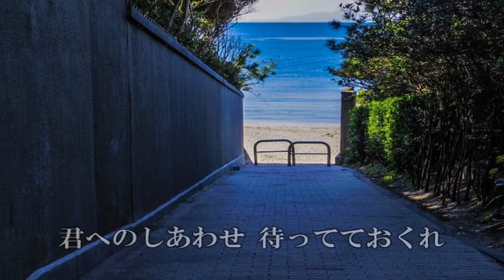愛の行方 歌唱 里見浩太朗 作詞 池田 充男：作曲 中川博之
※訂正2000年5月の作品です。バラード調のメロデｲーたまらないですね。愛する人の為に、是非唄って上げて下さい。有り難う御座いました。